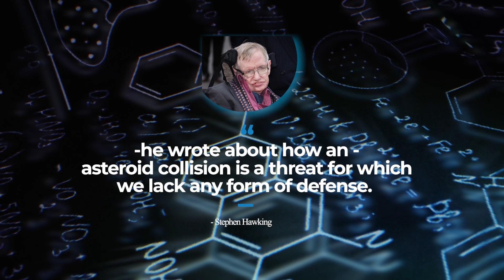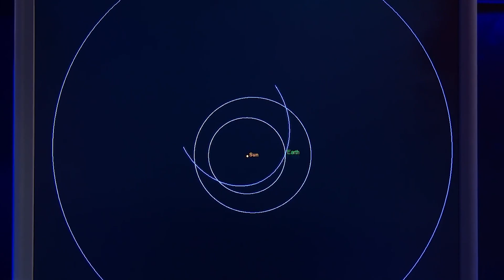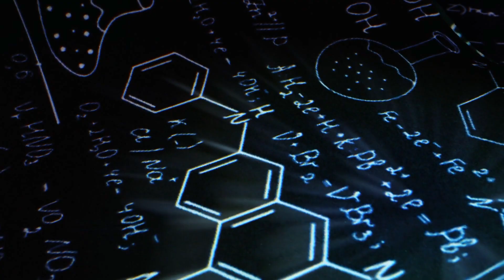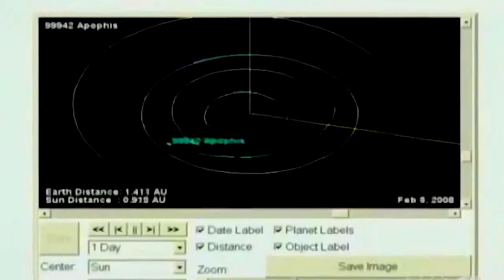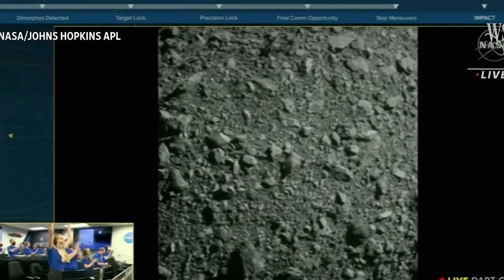LATEST: An Asteroid Might Going To Hit Earth Really Soon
In 2012, astronomers came across an asteroid that had a 1 in 3,000 chance of colliding with Earth within the next 40 years. Fast forward to 2013, and this asteroid was on track to make a close encounter with our planet. In February of that year, precisely 16 hours before an event that took place, an asteroid named Duende passed astonishingly close to Earth. Do you see a possibility here of Earth being hit by an asteroid?